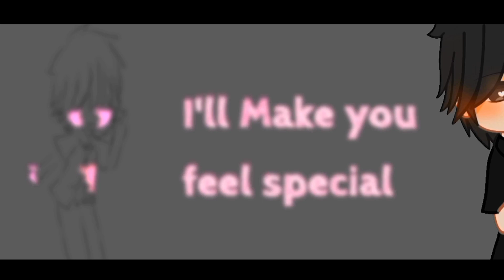All i want is you now. / Yandere taro au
dont make this flop😡